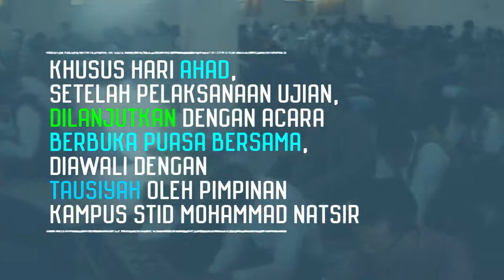Jadwal UAS Genap dan Ifthar Jama'i - LTQ LPM STID Moh. Natsir 1439 H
*Pemberitahuan UAS LTQ LPM STID Mohammad Natsir Dewan Dakwah*
Alhamdulillah, segala puji hanyalah milik Allah. Shalawat dan salam semoga tercurahkan atas Rasulullah, keluarga, dan para Shahabatnya. Mudah-mudahan Allah k selalu memberi kekuatan, agar tetap istiqamah dalam menjalankan syari’at-Nya.

Bersama dengan pemberitahuan ini, kami sampaikan beberapa hal sebagai berikut:
1. Ujian Akhir Semester (UAS) Genap Tahun Akademik 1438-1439 H/ 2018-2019, baik Kelas Ahad Pagi, Sabtu Sore, Kelas Malam maupun TAHLILA, Insya-Allah akan dilaksanakan secara bersamaan pada:
*Sabtu, 04 Ramadhan 1439 H/ 19 Mei 2018*
📋 Tahsin Tilawah Level I, II, III dan IV
🔖 Lisan
⏰ 13.30-Selesai
*Ahad, 05 Ramadhan 1439 H/ 20 Mei 2018*
📋 Tahsin Tilawah
🔖 Level I, II, III dan IV
📋 Tulis
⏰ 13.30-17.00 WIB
📋 Nagham 🔖 Lisan
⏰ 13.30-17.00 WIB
📋 Tahfidz Al-Qur’an Dewasa
🔖 Lisan
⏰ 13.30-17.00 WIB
📋 Tahlila
🔖 Lisan
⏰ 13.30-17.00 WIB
2. *Administrasi UAS sebesar Rp. 20.000,-*
3. *Bagi yang belum mengumpulkan persyaratan, agar segera mengumpulkan ke Sekretariatan sebelum UAS*
4. *IFTHAR JAMA’I* (Buka Puasa Bersama) diadakan pada Hari Ahad, 05 Ramadhan 1439 H/ 20 Mei 2018, dengan ketentuan sebagai berikut:
a. Acara dimulai pukul 17.00 yang diawali dengan Taushiyah/Kajian oleh Pimpinan STID Mohammad Natsir.
b. Dikenakan Infaq sebesar Rp. 30.000, (tiga puluh ribu rupiah)/orang untuk Ifthar (snack dan nasi box), dan dimohon untuk mengajak keluarga (istri, suami dan anak), tetangga dan sanak saudara, *Untuk konfirmasi kehadiran Ifthar Jama'i bisa melalui Guru Per-Kelas*, *adapun Administrasi bisa melalui Guru atau Langsung ke Sekretariat LTQ*
c. Bagi yang memiliki kelebihan rezki, diperkenankan menyumbang makanan-minum (snack/nasi kotak dll) semampunya(Hubungi Ust. Musmardi: 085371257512 atau Transfer ke Bank Muamalat No Rek : 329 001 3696 a.n LTQ LPM STID MOHAMMAD NATSIR